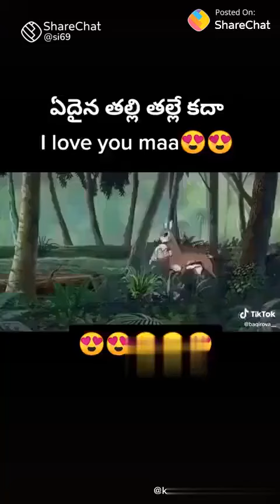July 13, 2021